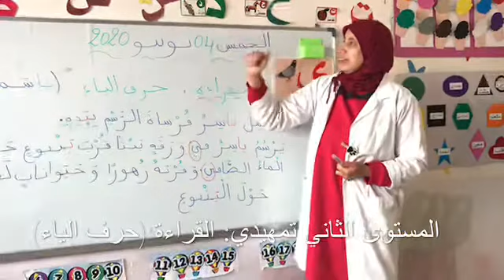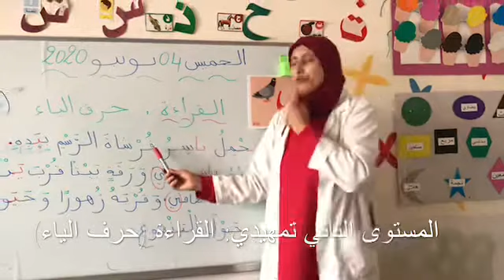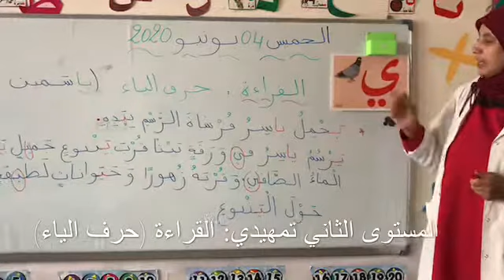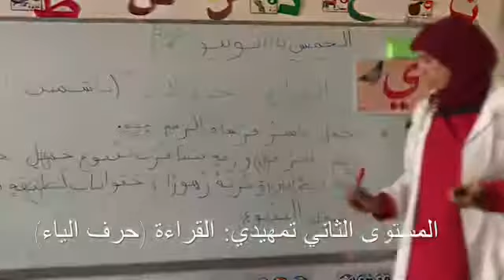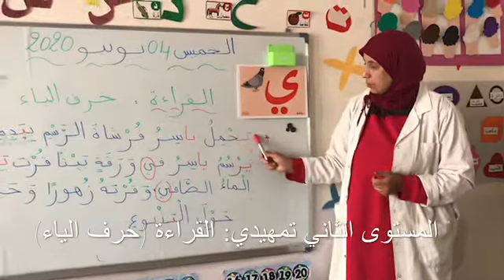المستوى الثاني تمهيدي: القراءة (حرف الياء